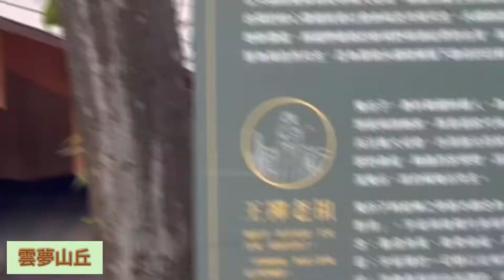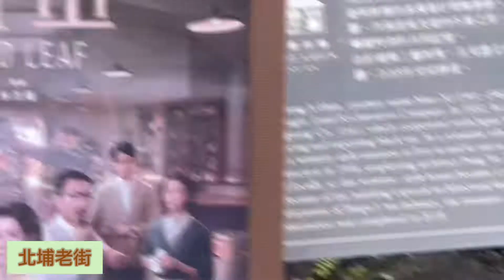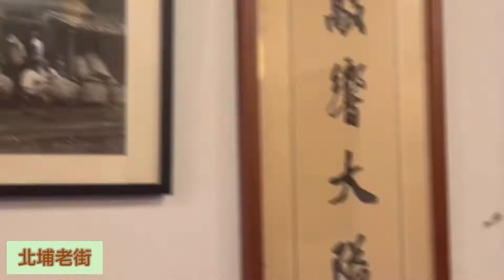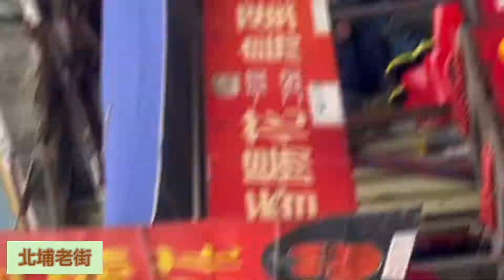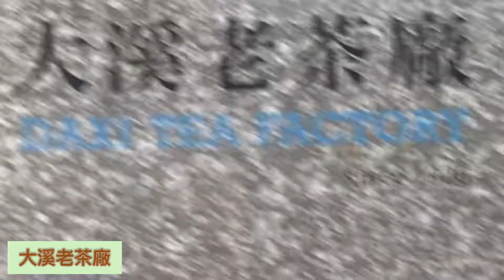新竹桃園一日遊x客家巡禮｜跟著茶金去旅行，走訪桃竹客家茶葉風情｜親子旅遊／一日遊.二日遊行程推薦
最美台劇《茶金》從播出到完結，實際拍攝場景直接爆紅，這次直接串連新竹、桃園兩縣市的拍攝場景，安排了一日旅遊行程『新竹桃園客庄遊』。

如果說你正是《茶金》的粉絲，不妨一起跟著茶金去旅行、穿越茶金時代。